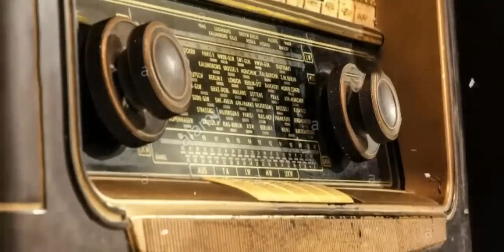احبس دموعك إن استطعت مع أروع ما يكون المنشاوى الباكى المبكي ᴴᴰ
○ بسم الله الرحمن الرحيم ○ في هذا اليوم المبارك .. نزف لكم تلاوة رائعة جدًا ومن التراث النادر الثقيل للشيخ محمد صديق المنشاوى رحمه الله - حصريا بجودة عالية ᴴᴰ
كلمات مفتاحية يمكنك العودة بها للفيديو مرة اخري ان شاء الله :
عبد_الباسط_عبد_الصمد نوادر,
المنشاوي تجويد,
المنشاوي نهاوند,
المنشاوى ترتيل,
المنشاوي مرتل,
المنشاوي يوسف,
المنشاوي يس,
المنشاوي يبكي,
المنشاوي يونس,
المنشاوي واتس,
المنشاوي وهو يبكي,
المنشاوي الكهف,
المنشاوي هود,
المنشاوي هادئ,
المنشاوي نوادر,
المنشاوي نهاونديات,
المنشاوي نادرة,
المنشاوي مجود,
المنشاوي مريم,
المنشاوي ليبيا,
المنشاوي فيديو,
المنشاوي فاطر,
المنشاوي فصلت,
المنشاوي في المسجد الاموي,
المنشاوي غافر,
الطبلاوى الرحمن,
الطبلاوى يوسف,
الطبلاوى مريم,
الطبلاوى ترتيل,
الطبلاوى يس,
الطبلاوى هو الله,
الطبلاوى الاحزاب,
الطبلاوى يا عبادى لا خوف عليكم,
الطبلاوى يونس,
الطبلاوى هود,
الطبلاوى نوادر,
الطبلاوى نهاوند,
الطبلاوى مرتل,
الطبلاوى مجود,
الطبلاوى ماسبيرو,
الطبلاوى فى عزاء,
الطبلاوى فيديو,
الطبلاوى فصلت,
الطبلاوى فى شبابه,
الطبلاوى فيديوهات,
الطبلاوى تجويد,
الطبلاوى تلاوات نادرة,
الطبلاوى الزخرف,
الطبلاوى الكهف,
الطبلاوى الحجرات,
الطبلاوى الانبياء,
محمد صديق المنشاوى
مصطفى إسماعيل
محمود على البنا
عبدالباسط عبدالصمد
عبده عبدالراضى
على محمود
محمد رفعت
محمد الصيفى
عبدالفتاح الشعشاعى
محمد الليثى
محمود الشحات
أنور الشحات
الشحات محمد أنور
محمد سلامة
طه الفشنى
سيد النقشبندى
نصرالدين طوبار
محمد عمران
عبدالعظيم زاهر
محمود حسنين الكلحى
عبدالعظيم العطوانى
محمد احمد شبيب
محمد الطوخى
محمد ساعى نصر الجرزاوى
محمود عبدالحكم
هاشم هيبة
ابراهيم الاسكندرانى
عبدالله شلبى
محمد عبدالعزيز حصان
فتحى المليجى
حمدى الزامل
أحمد أبوالمعاطى
abdelbasset abdessamad,
abdelbaset abdelsamed,
abdelbaset,
abdelbaset quran,
abdelbaset abdelsamad,
abdelbaset abdsamad,
abdulbasit rare,
abdel baset,
abdulbasset abdussamad,
abdulbasit duha,
abdul basit kahf,
kahf basit,
kahf abdelbasset,